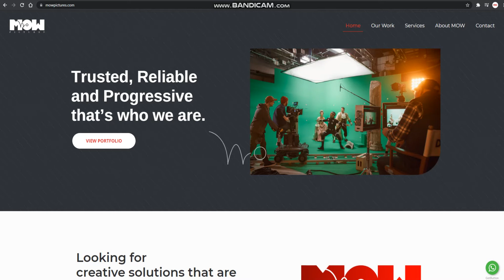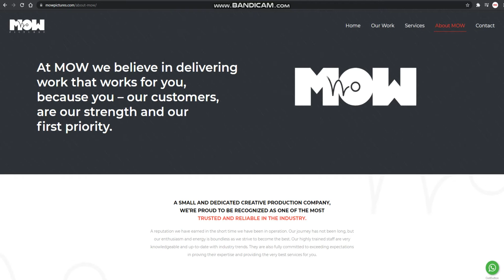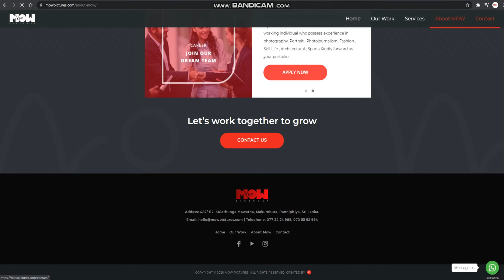Media production company In Sri Lanka,
Video production, Photography, Motion Graphics, Graphics Design.